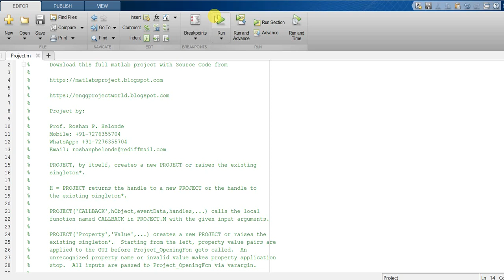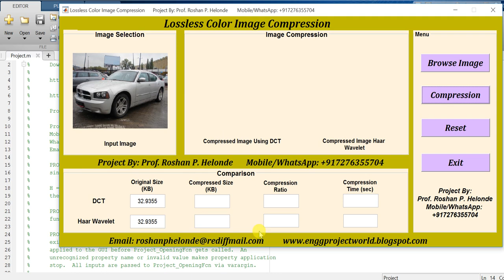Lossless Color Image Compression Using Matlab Project Source Code